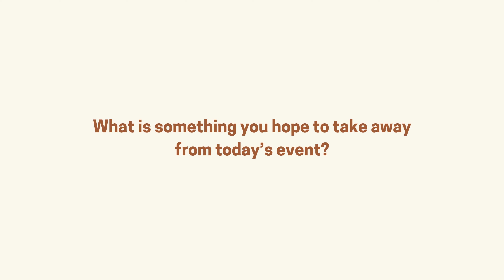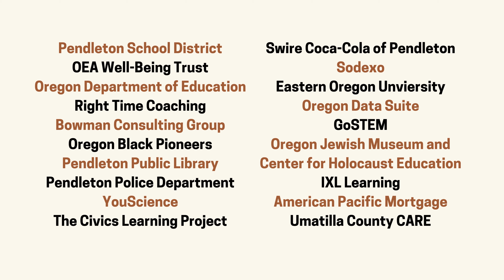Professional Development Summit 2024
The Professional Development Summit offered over 100 session options to educators across the region.